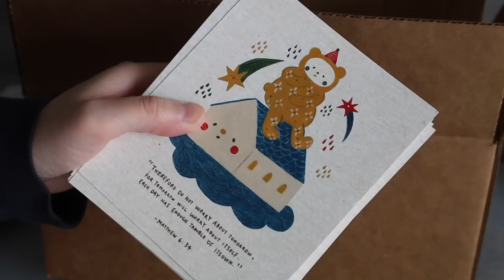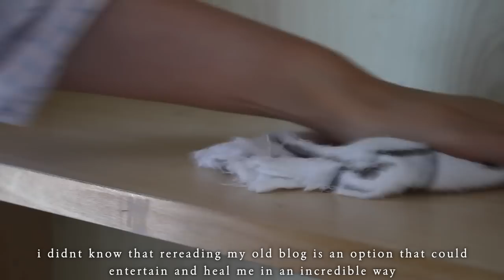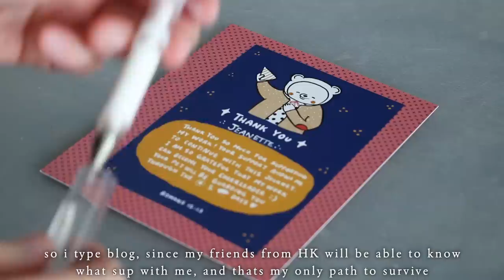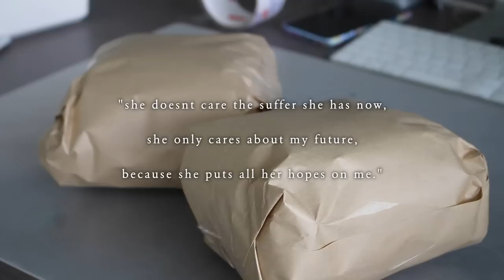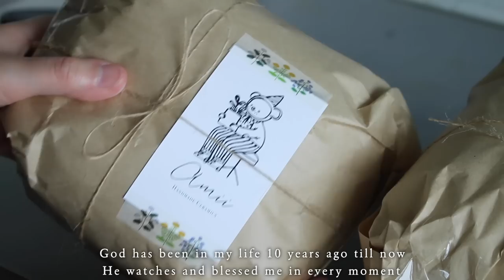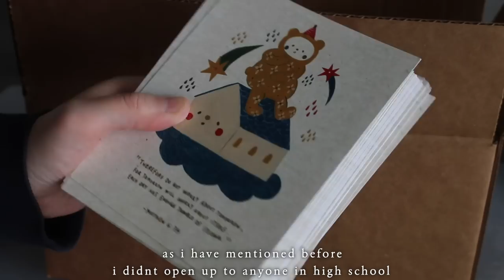Studio Vlog | Intense Order Packing, How Shelf Reflect Impact My Life